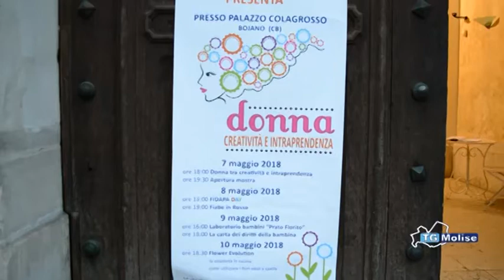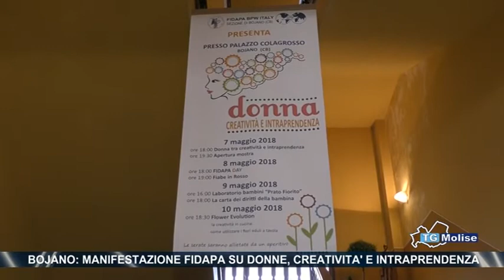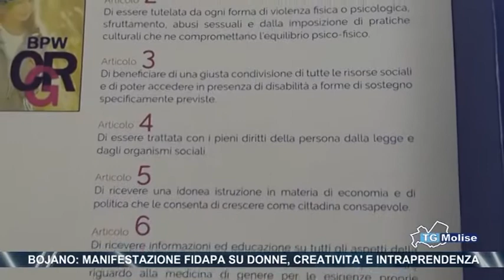Bojano: manifestazione Fidapa su donne, creativita e impresa